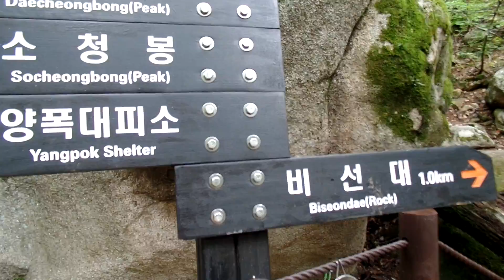설악산 계곡 등산 .Hiking of Seoraksan Mountain Travel. .雪嶽山 溪谷. 1708m. Sokcho city. 강원도 속초 . KOREA